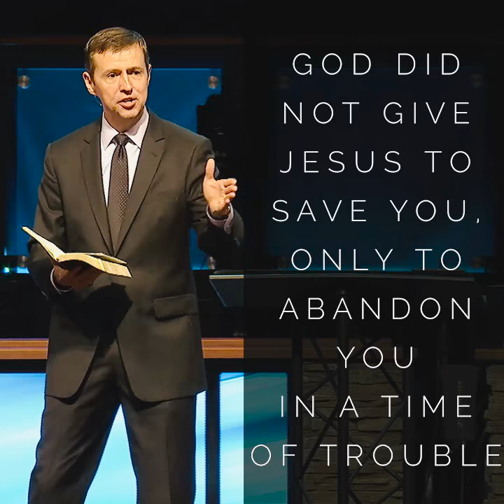GOD HAS TOO MUCH INVESTED IN YOU TO ABANDON YOU!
What if I stumble?  What if I fall?  What if I find myself in trouble?  God has a lot invested in you.  He wants to pick you up.  He wants for you to make it, all the way!
Taken from Part 3 of the Extraordinarily Ordinary Sermon Series by Dr. Jeff Jackson, Senior Pastor of First Redeemer Church in Forsyth County, Georgia.
For the entire sermon visit